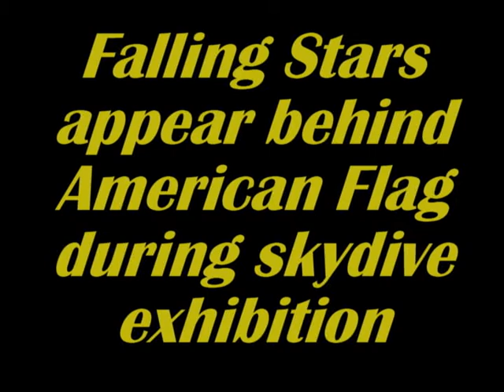Falling Stars - Skydive Exhibition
Falling Stars appear in viewfinder at homecoming game in Roendale WI.  Appear behind American Flag flown by Paul Olsen